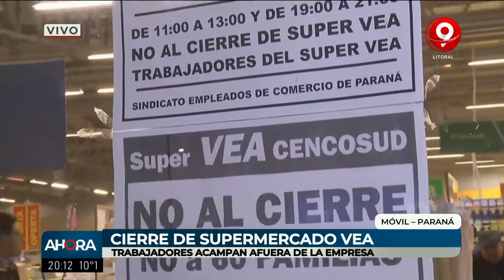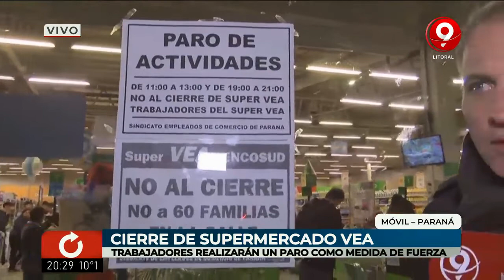Trabajadores de Plaza Vea acampan frente al supermercado y harán paro por turnos